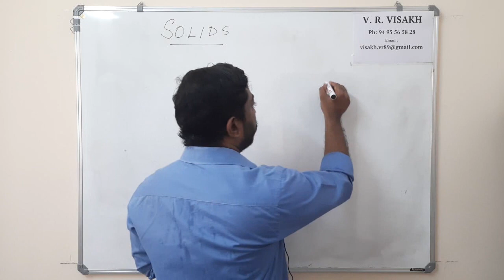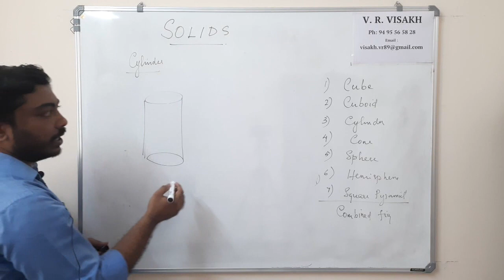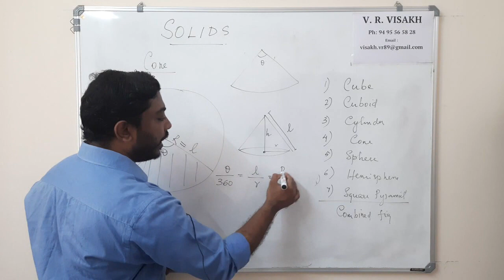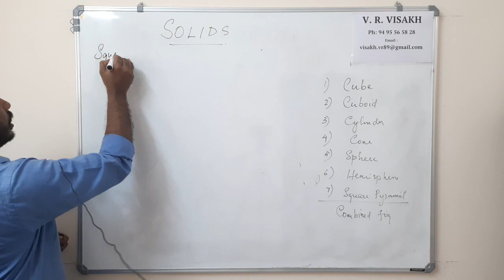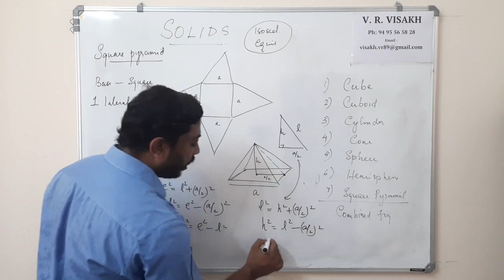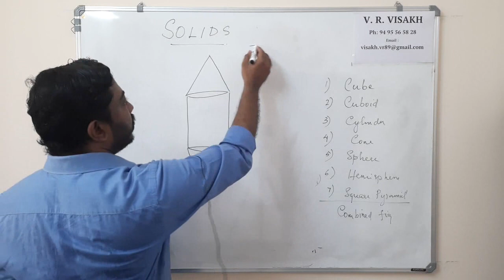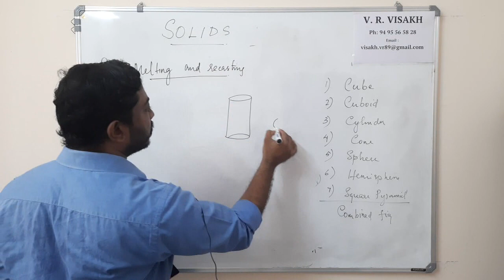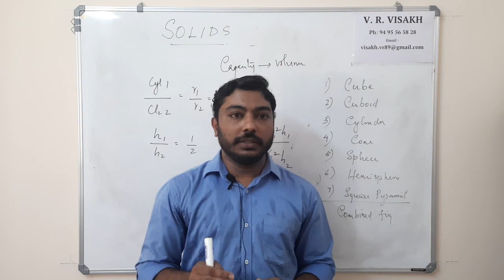SOLIDS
Concepts and formula of chapter SOLIDS - SSLC 2020